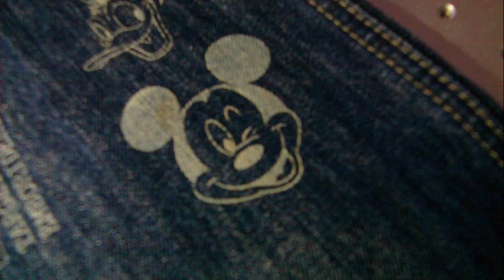Marking on jeans by CO2 marking machine 1